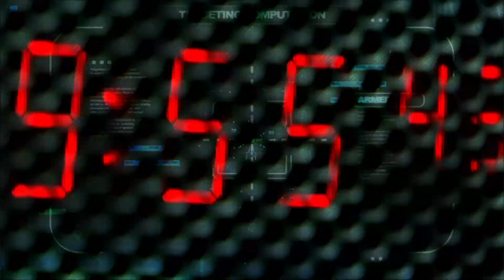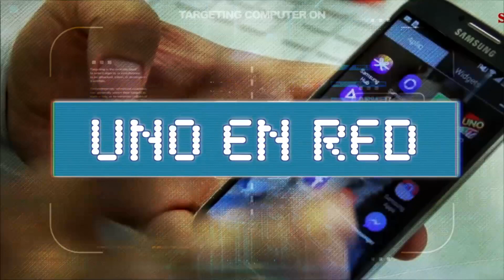Emilio Saldaña, El Pizu, nos da tips de cómo evitar el fraude cibernético.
Con el concierto de Taylor Swift en México, hay alerta de fraude digital, ¿Cómo enfrentar riesgos de ciberseguridad de manera más efectiva?
Además, en Louisiana, Estados Unidos, se aprueba proyecto de ley que prohíbe a los niños acceder a Internet sin el consentimiento de los padres.